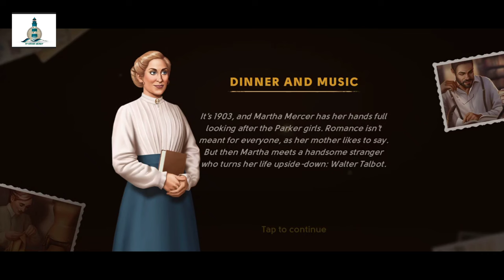June's journey Secret 13 Scene 1 Mercer Kitchen 4k word mode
original scenes:vol-5 ch-15 level-1123 cabin kitchen Word mode